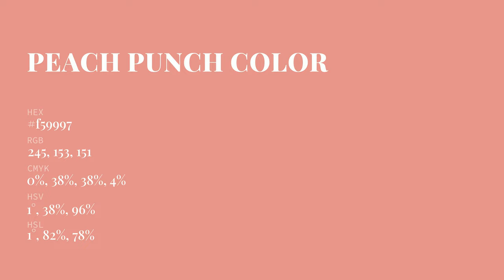Peach Punch color f59997 hex Cool Red color f59997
What color is Peach Punch ? f59997 hex, Cool Red color f59997

Hex f59997 Color Code is also known as Peach Punch color

Hex f59997 Color code in RGB color code model is created after adding 96.08% red color, 60% green color and 59.22% blue color.